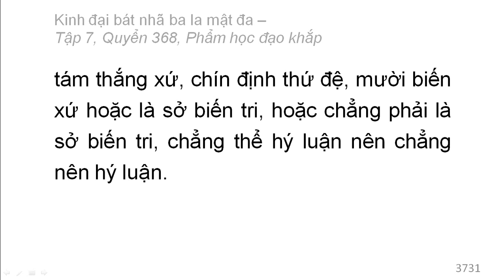Quyển 368: Kinh đại bát nhã ba la mật đa - Phẩm học đạo khắp (rất hay) (368/600) (9)